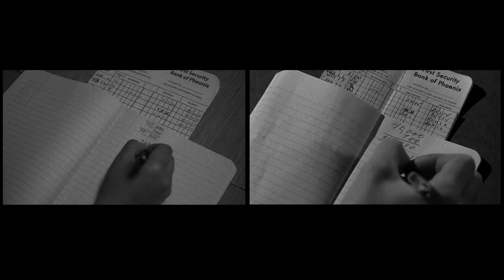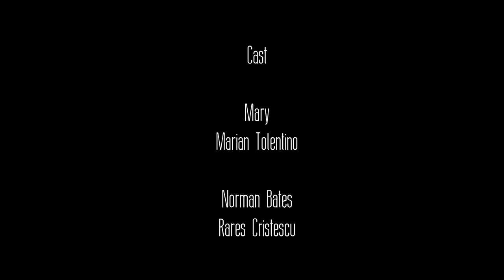PSYCHO Shot for Shot Recereation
Vancouver Film School Film Production Term 1 shot for shot recreation assignment by Class 207.

Original Movie : Psycho directed by Alfred Hitchcock

CREW

Director : Rares Cristescu

CAST
Marion : Marian Tolentino
Norman Bates : Rares Cristescu